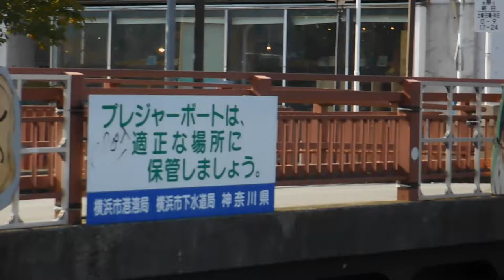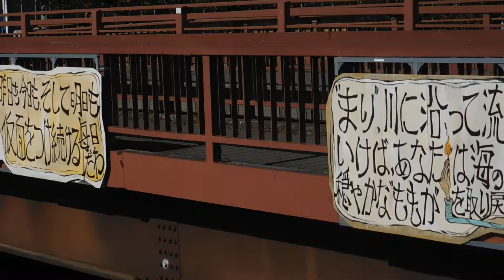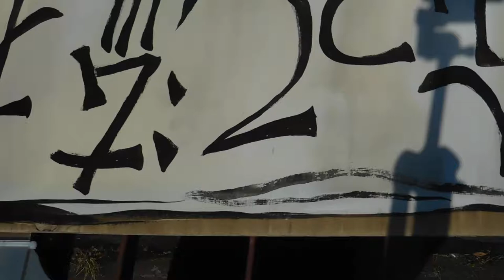DSCN5476Creative Waterway川と海でつなぐ創造の拠点20171104スザンヌ・ムーニー